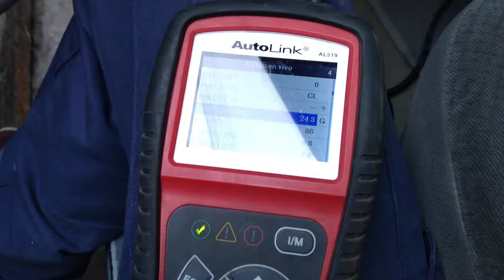Stratus motor inestable, no creerán porque